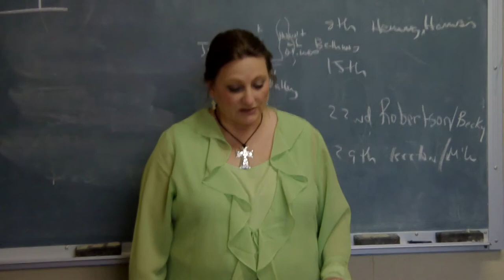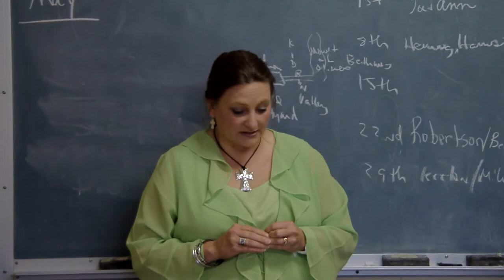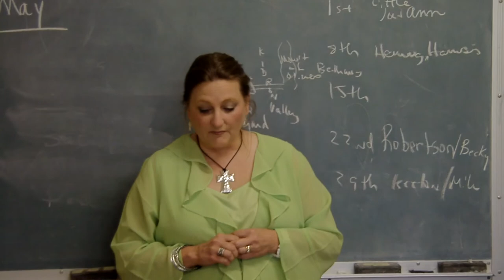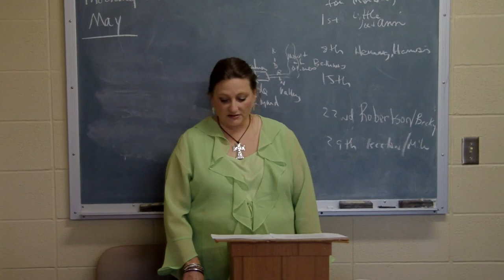Persuasive Speech LU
Persuasive Speech 5/8/11